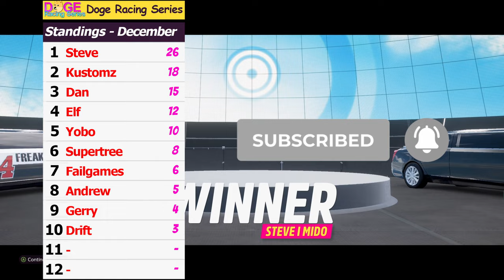LIMO RACING - Forza Horizon 5 Doge Racing Series (02.12)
It's silly Season in the DRS so this year we're Racing Cadillac Limousines and it's brilliant!

Anyway, I`m Fail, Thank you very much for watching!! :)